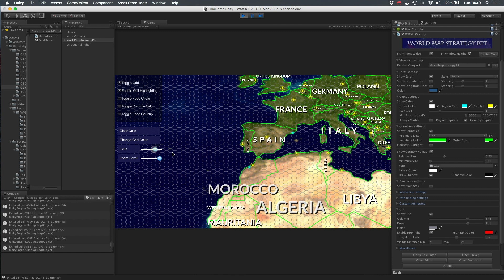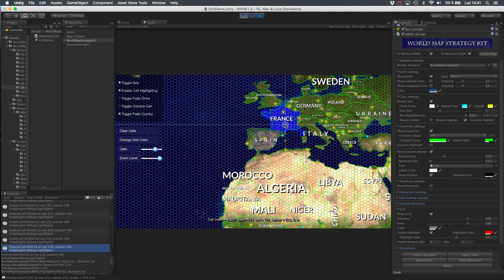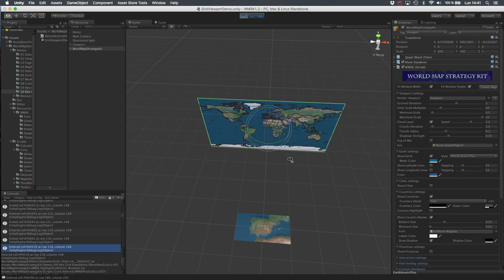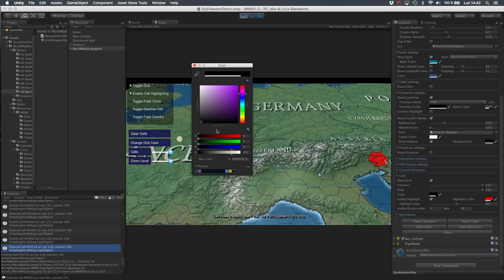World Map Strategy Kit (Demo Video #8 "Hexagonal Grid")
Eighth video/demo of WMSK asset for Unity introducing hexagonal grid.

From V1.2, WMSK includes support for hexagonal grid. It can render optimized grid in both standalone and viewport modes.

For more details please visit kronnect.com